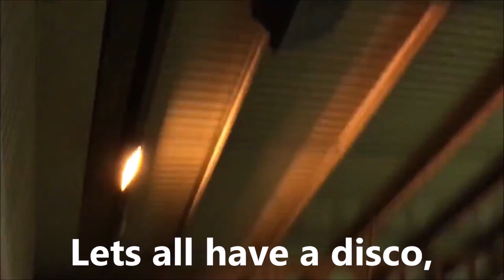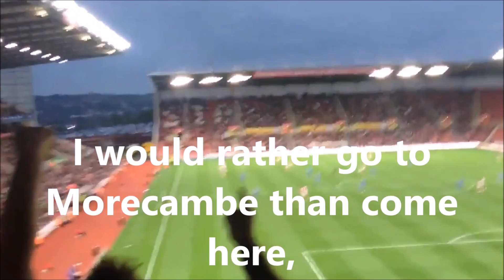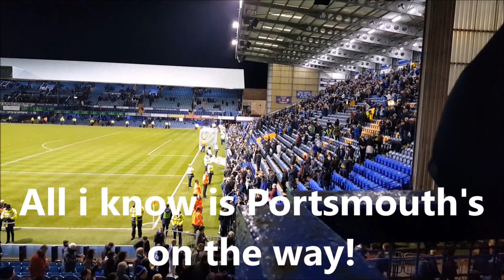Portsmouth's Best Football Chants Video | HD W/ Lyrics ft. Play up, Pompey!